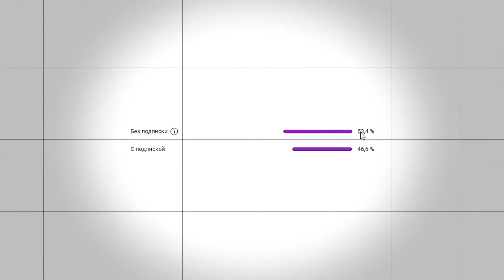САМЫЕ СЛОЖНЫЕ НАВЫКИ, КОТОРЫЕ МОЖНО ВЫУЧИТЬ *по порядку* ОБЗОР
В этом ролике Я сделаю ОБЗОР НА САМЫЕ СЛОЖНЫЕ НАВЫКИ, КОТОРЫЕ МОЖНО ВЫУЧИТЬ *по порядку*